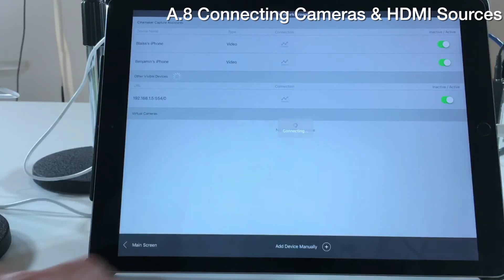A 8 Connecting Cameras & HDMI Sources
How to Use these How-To Videos:
This guide is designed to help you to begin using Cinamaker immediately.
- Getting Started
- Pre-Production
- Production
- Post-Production

We look forward to hearing from you and wish you Happy Cinamakin!